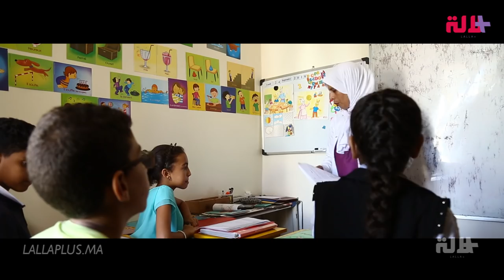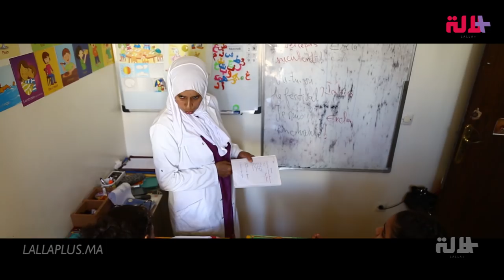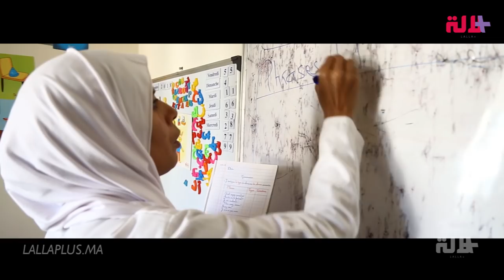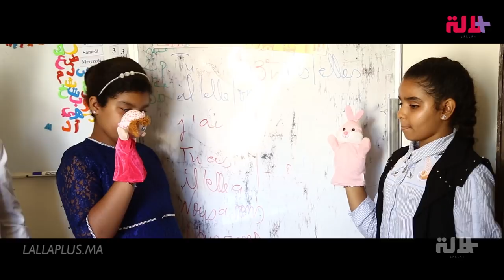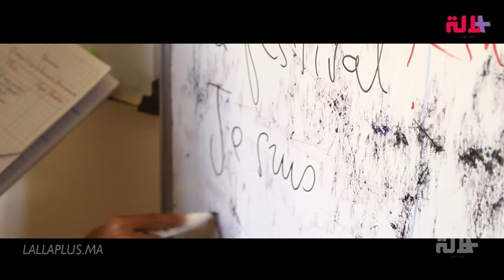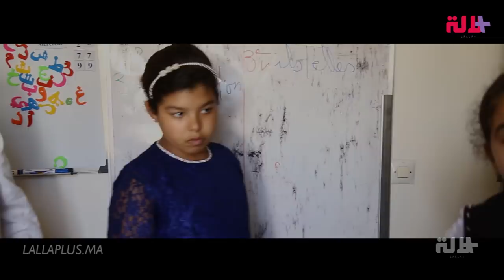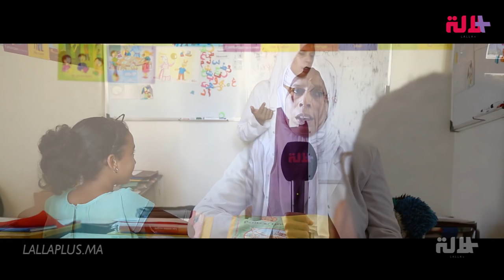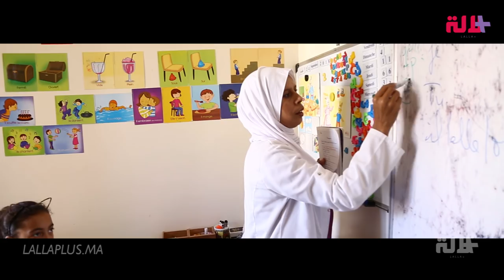إلهام .. معلمة بالفطرة حققت حلمها بعد 20 سنة من الدراسة متخفية